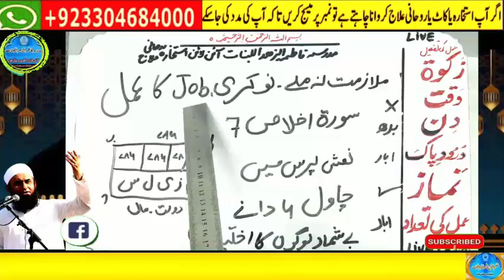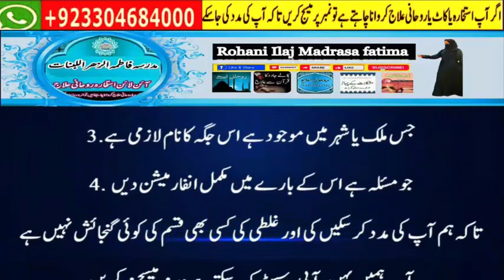Amir hone ka wazifa, daulat ka wazifa, rizq ka wazifa, wazifa for money, jab, pari, mokil ka amal